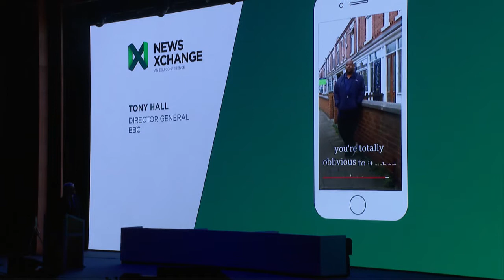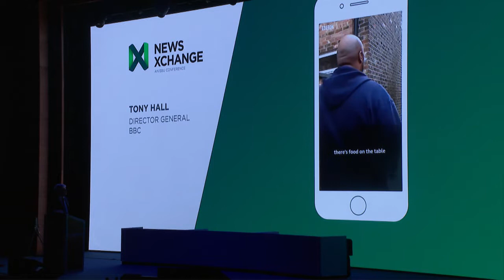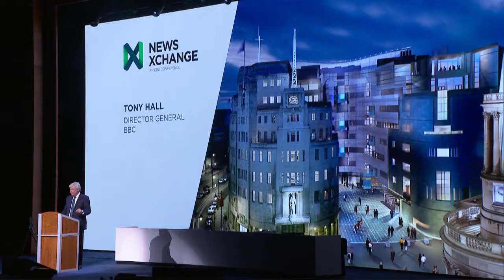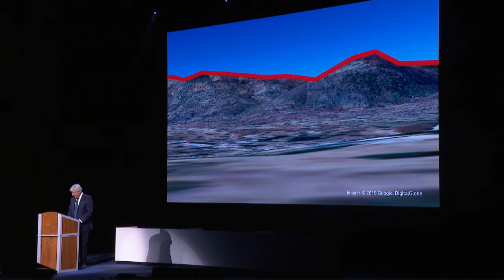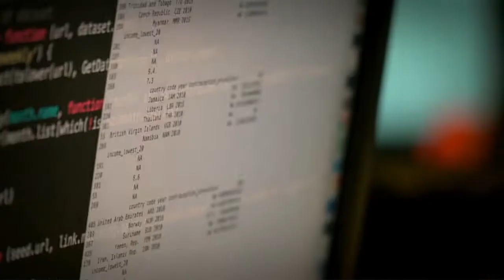Lord Tony Hall's Opening Keynote at EBU News Xchange 2018 | EBU Events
The BBC's Director general Lord Tony Hall opened the 2019 News Xchange conference in Edinburgh (14 November 2018) with a call for a championing of values, reporting on solutions to problems and different ways of storytelling.